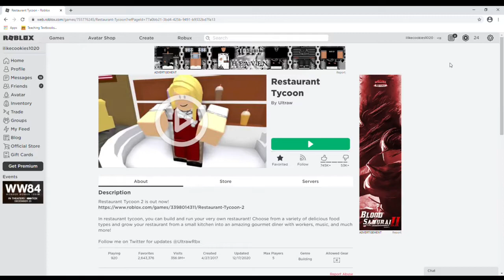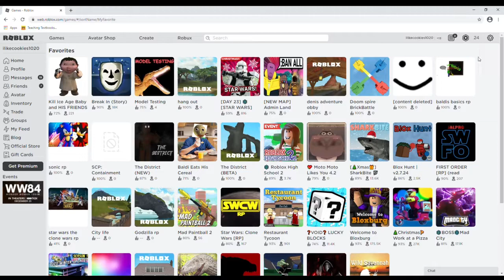just a vid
this is just a vid. SUUBUBUBUBUBUBUBUBU NOOOWOOWOWSOWOLDKDK